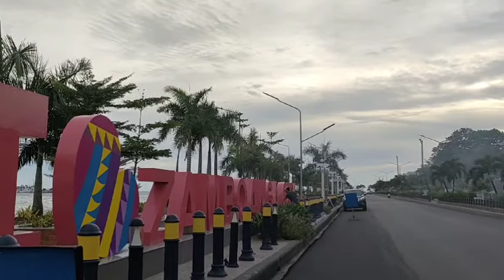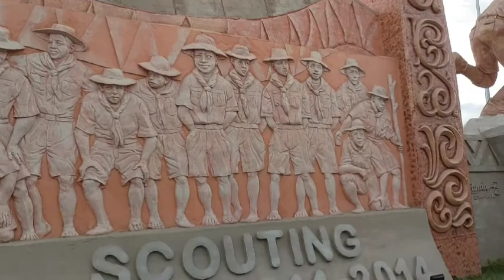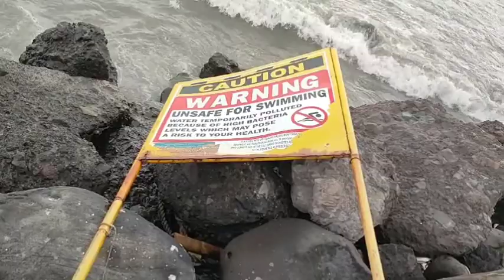Zamboanga City New and Improved Boulevard